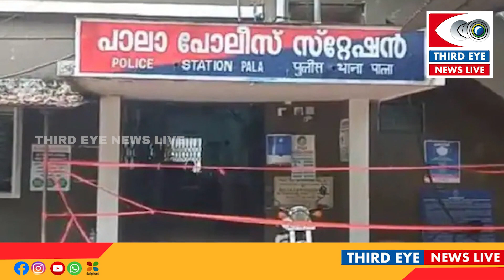വിദേശത്ത് ജോലി വാഗ്ദാനം ചെയ്ത് ലക്ഷങ്ങള്‍ തട്ടിയയാൾ കോട്ടയം പാലായിൽ അറസ്റ്റിലായി!